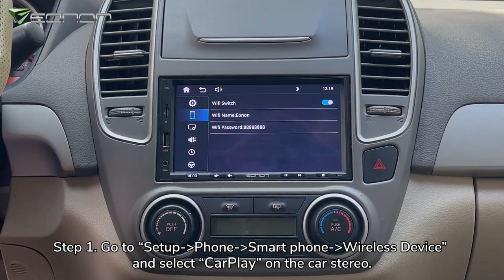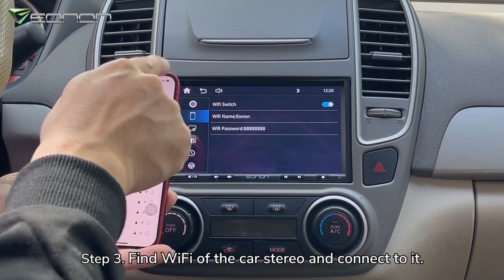[iPhone & Eonon X20 Series Car Stereo] Screen Mirroring Connection Instructions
Easy to enjoy amazing videos and other Apps from your iPhone via Screen Mirroring!